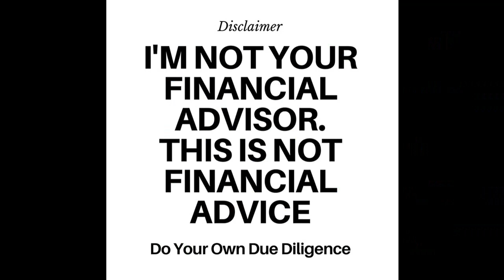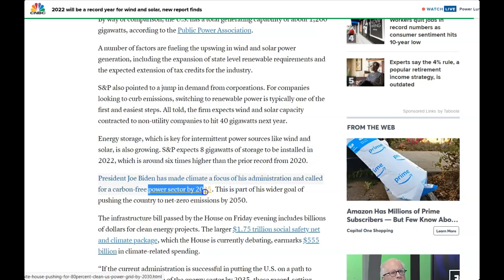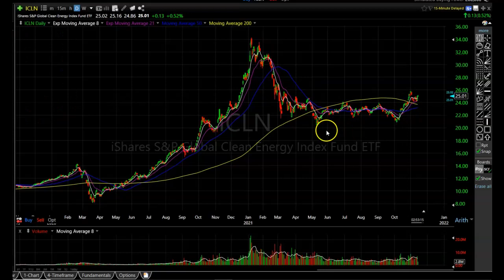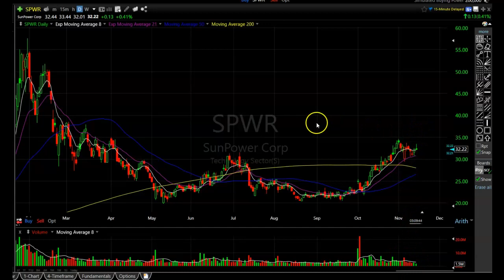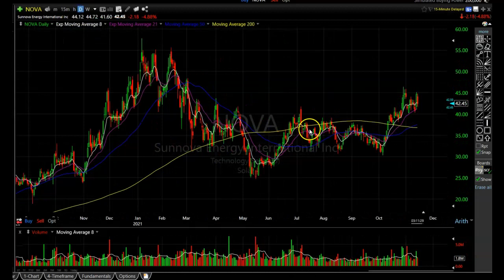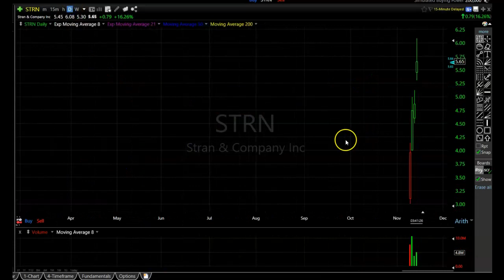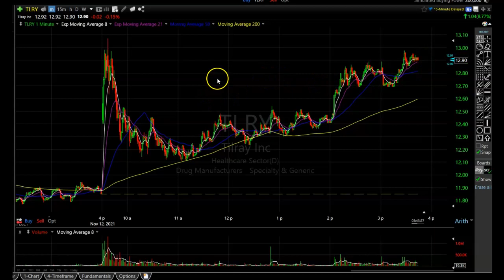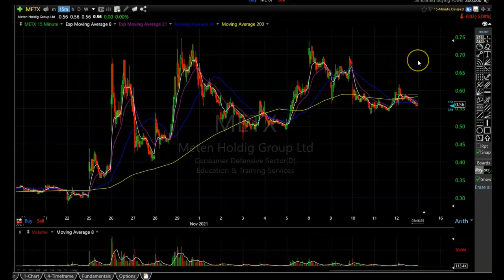Best SOLAR Stocks For 2021 | SOLAR Stocks Are Getting HOT | SPWR FSLR JKS ZOM METX Stock Analysis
The Solar Stocks are heating up and this video i will show you the Best SOLAR Stocks For 2021. I will go the stock charts of SOL MAXN SPWR BEEM NOVA RUN JKS FSLR ENPH and answer questions on ZOM and METX.

Start your own M1 Finance Account and receive $30 for FREE after funding your account

The Software on the video

Chapters
0:00​​​​​​ - Intro
0:28 -  Solar news
4:13 - Best Solar Charts
13:05 - Todays Trades
18:15 - Questions